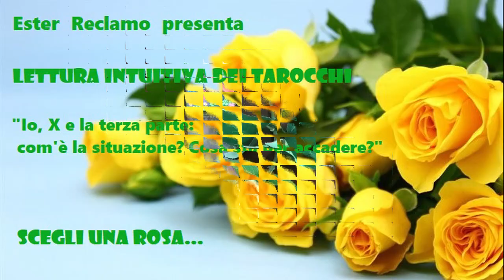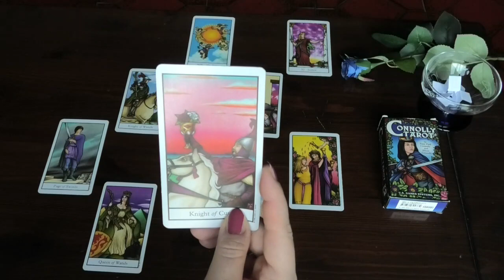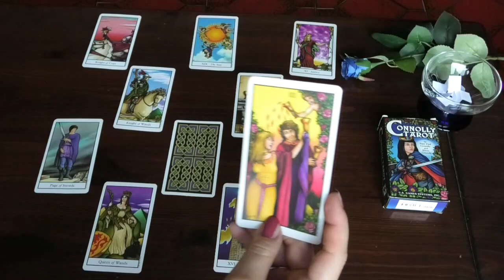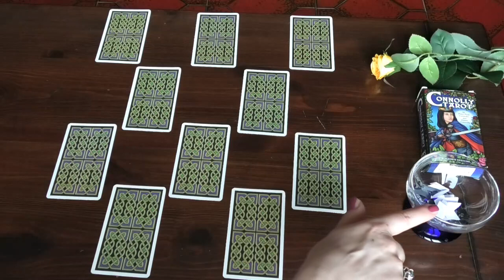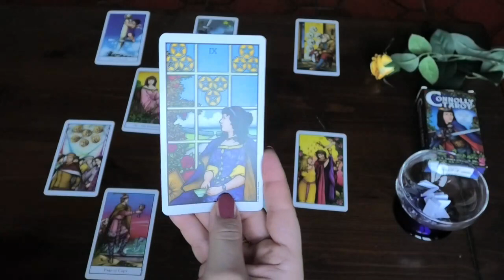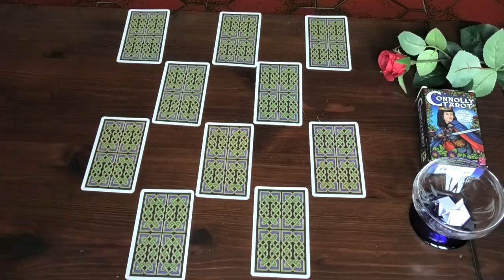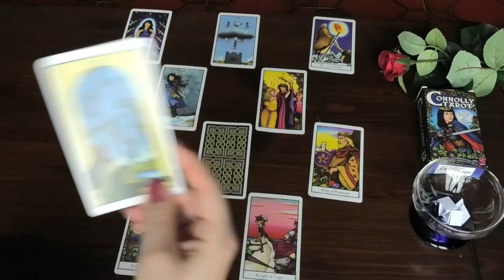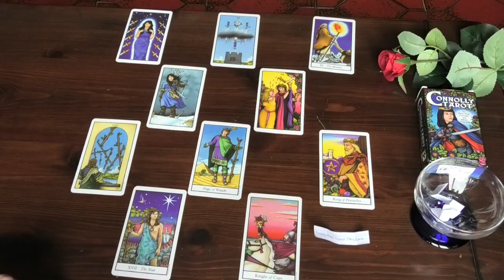LETTURA INTUITIVA DEI TAROCCHI - "Io, X e la terza parte: cosa sta per accadere?"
Video interattivo riservato a chi vive una situazione "a tre": il classico "triangolo". Vi verranno date informazioni che riguardano il vostro ruolo nei confronti di X, il ruolo di X nei vostri confronti e il ruolo della terza parte verso X, così da poter avere più chiara la situazione che ha portato le vostre reciproche strade a incrociarsi. Inoltre vi verrà detto cosa è più probabile che X farà, a breve, nei vostri confronti e nei confronti della terza parte.

Le letture sono sempre valide nel tempo e sono per la collettività: se desiderate una lettura personalizzata, o un altro dei servizi che vi offro come Master Reiki, contattatemi in privato a uno dei link che vi lascio qui:

Vi consiglio vivamente di ascoltare PRIMA la lettura e POI il brano musicale estratto.

In amore e luce
Ester

Gruppo 1 (rosa blu): minuto 4:13

Gruppo 2 (rosa gialla): minuto 22:47

Gruppo 3 (rosa rossa): minuto 40:54